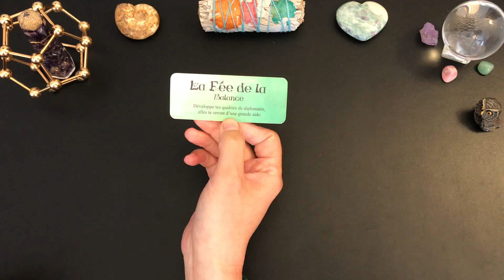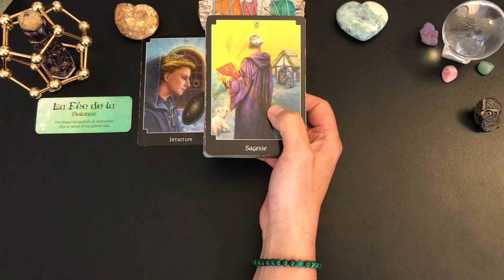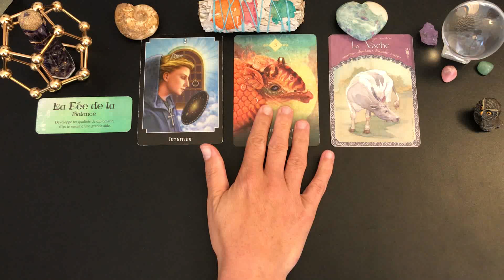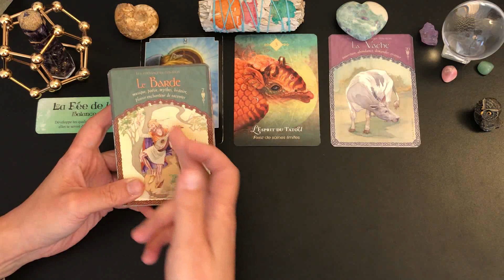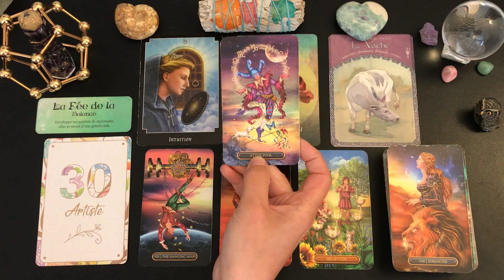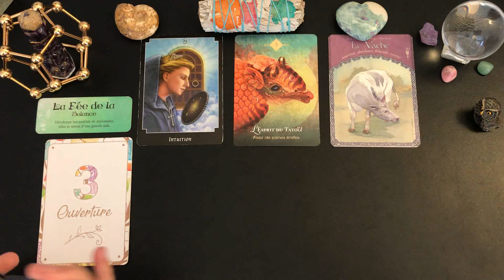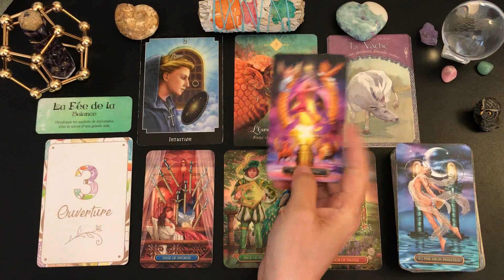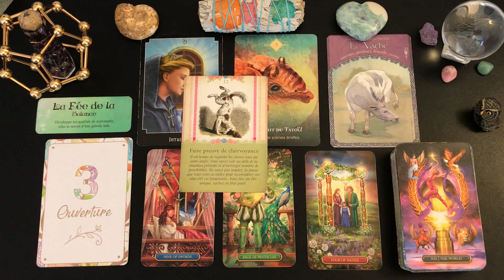✨🔮SAMEDI 26 MARS🔮✨FIXER DE SAINES LIMITES